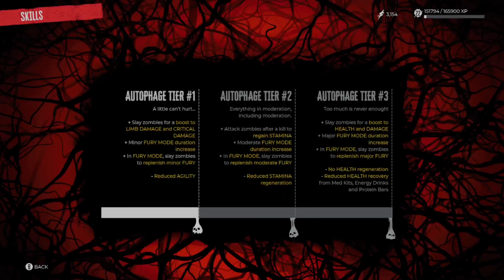Dead Island 2 Gameplay/Playthrough - Part 41 - Xbox Series X/S (No Commentary)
Hello there!!

Here's part 41 to my playthrough of Dead Island 2